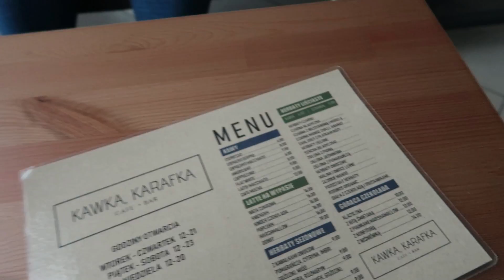JADĘ PO PAULE!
-10% na hasło: Mixitella
ważny do 15.02
ROZDANIE!
Pytanie: Napisz przepis na kreatywne, smaczne i zaskakujące danie z użyciem produktów marki mixit :)
Nagrodzone zostaną 3 osoby.
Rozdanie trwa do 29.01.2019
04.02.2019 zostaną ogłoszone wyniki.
Po ogłoszeniu wyników od razu wyślę produkty do zwycięzców. Konkurs jest troszkę przedłużony w czasie, bo nie ma mnie wtedy w kraju.

Miłego oglądania :)

Karolina Kowalczyk
62-620 Babiak